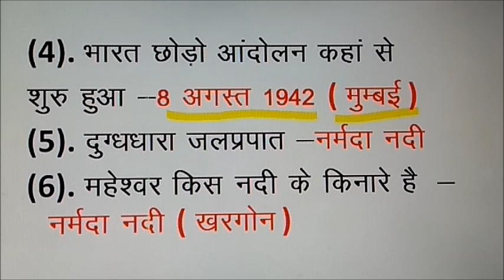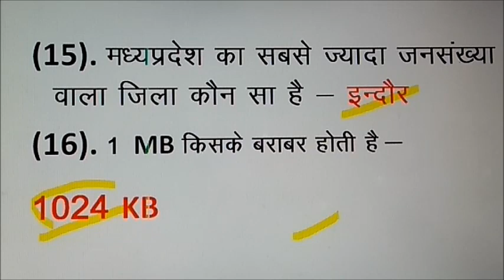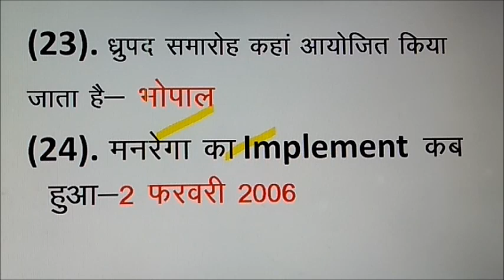पटवारी परीक्षा में पूछे गए प्रश्न (12 DEC)(MORNING SHIFT),QUES ASKED IN PATWARI EXAMS(12 DEC)1 SHIFT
पटवारी परीक्षा में पूछे गए प्रश्न (12 DEC)(MORNING SHIFT),QUES ASKED IN PATWARI EXAMS(12 DEC)1 SHIFT,पटवारी परीक्षा में पूछे गए प्रश्न (12 DEC)(MORNING SHIFT),QUES ASKED IN PATWARI EXAMS,MP PATWARI EXAM QUES,QUES ASKED IN PATWARI EXAMS(12DEC)(MORNING SHIFT)